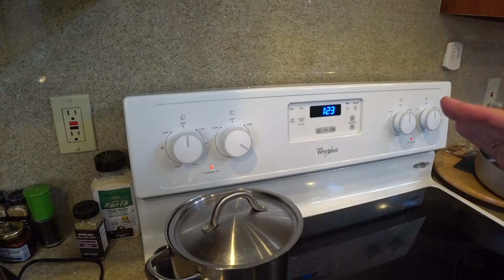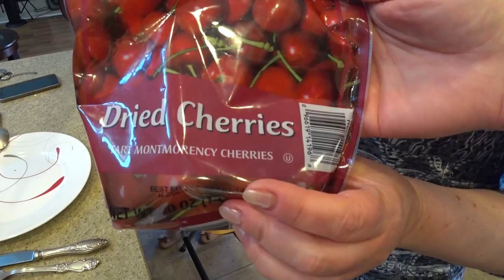США 5243: Гости съезжались на дачу - суп-пюре из спаржи по-французски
Гости съезжались на дачу - суп-пюре из спаржи по-французски
Ссылки на канале SiliconValleyVoice /школа Михаил Портнов: